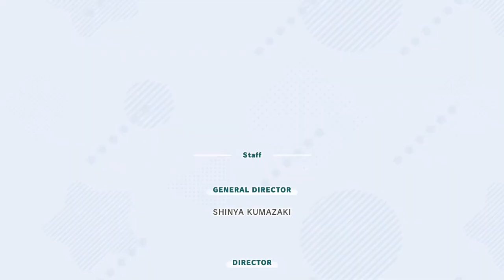TildeShambles - Kirby And The Forgotten Land - Part 10